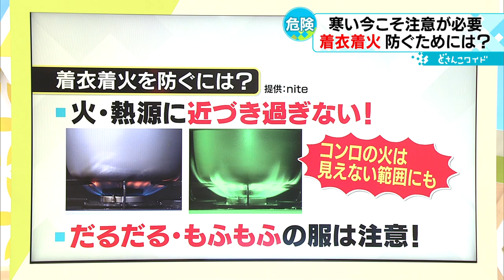【着衣着火に注意！】住宅全焼の火事も…過去5年で約500人が死亡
いま特に気を付けていただきたい着衣着火による火事について注意点などを詳しくお伝えします。今年は記録的に寒い冬ですからより一層、注意が必要です。（2023年1月31日放送）